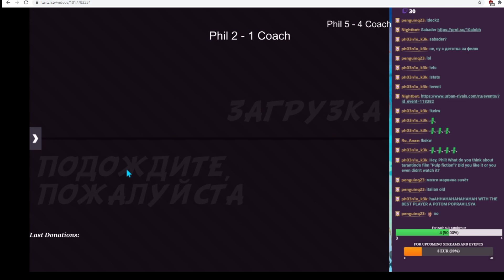Urban rivals. 10 b Wop vs CoachSebastien, 2nd set